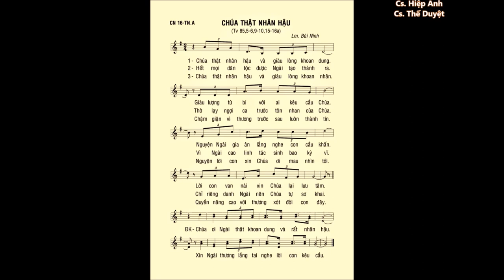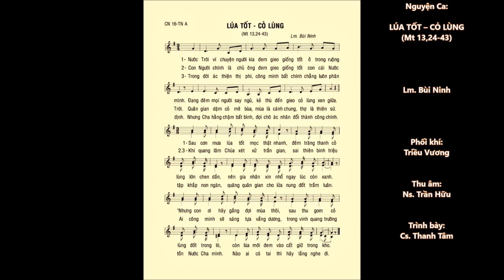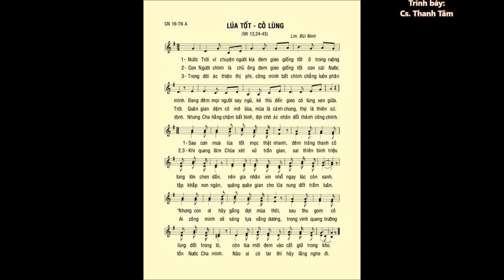Chúa Nhật 16 Thường Niên A – ĐÁP CA & CA HIỆP LỄ – Lm. Bùi Ninh